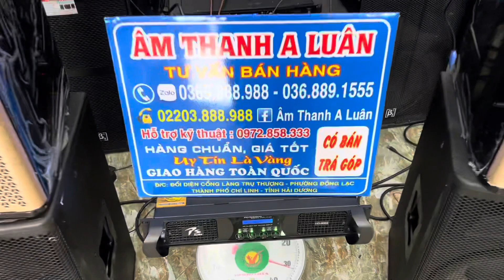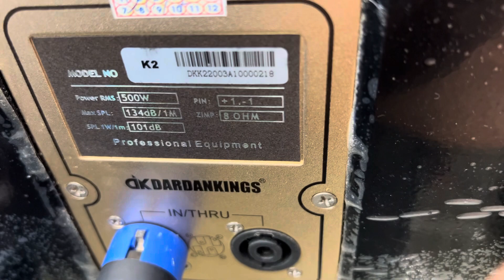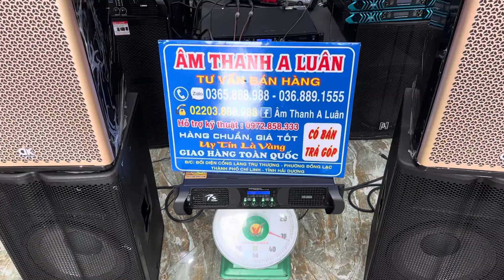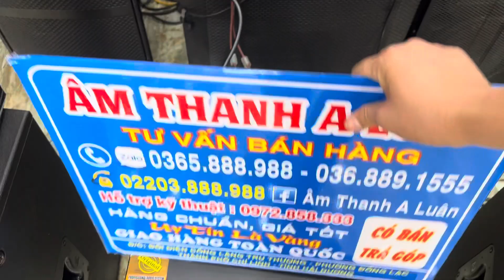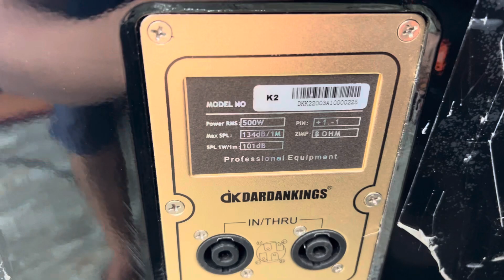Thanh lý toàn hàng mới thôi ạ ! Em thu vốn trả nợ nghỉ Tết sớm ! Zalo 0365888988